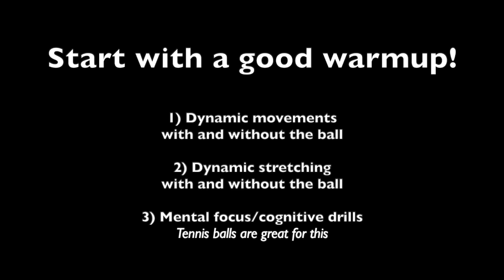FLF Partner Session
Simple partner workout you can do in a small space.
Warmup on your own (or use one of our posted FLF warmups)
Includes work with your feet, simple handling, collapse dives and phase 1 breakaways

Song: Citizen Cope Let the Drummer Kick
I DO NOT HAVE COPYRIGHTS TO THIS SONG